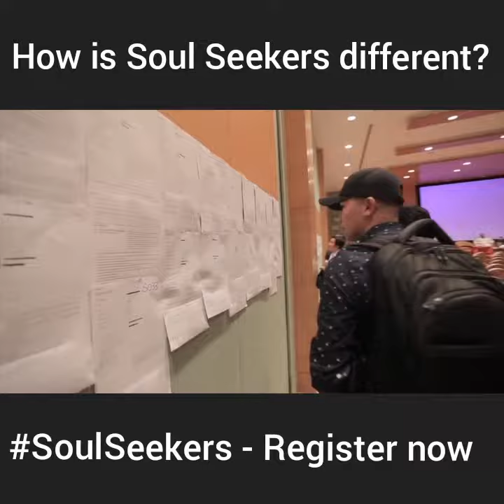SSBahrain FAQ 9 - How is Soul Seekers Different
Fahad Sarwani answers some of the most frequently asked questions for Falaq's upcoming event - SoulSeekers - Making marriage easy